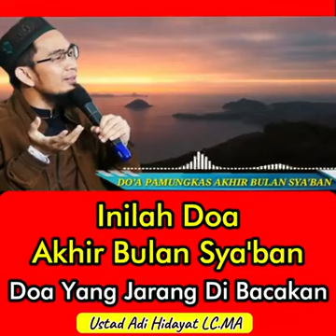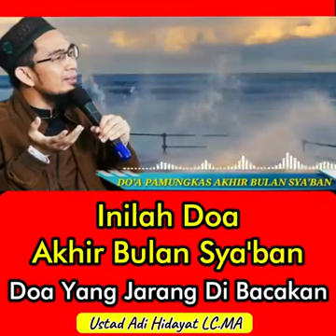Doa Akhir Sya'ban